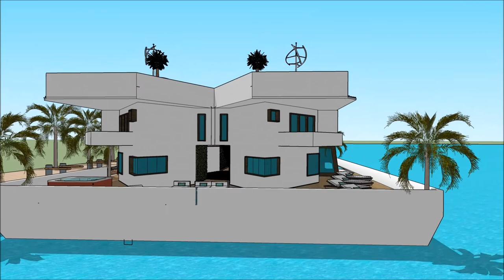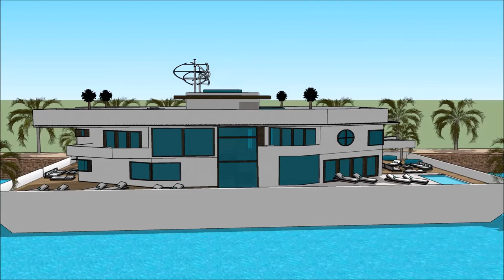Universal Luxury Yacht PALMA SUPERYACHT SHOW MALLORCA INTERNATIONAL BOAT SHOW 2018 CASA FLOTANTE Flo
The houseboatzania launching an innovative high-end luxury yacht houseboat home design potentially as a display of exhibition of the Universal Luxury Yacht PALMA SUPERYACHT SHOW MALLORCA INTERNATIONAL BOAT SHOW 2018 CASA FLOTANTE Flo.

The collection of the Houseboatzania concept of Universal Luxury Yacht PALMA SUPERYACHT SHOW MALLORCA INTERNATIONAL BOAT SHOW 2018 CASA FLOTANTE Flo consists of high luxury and architectural art pieces in minimalism combined with living on the waterfront of the harbour of

The houseboat yacht design has the basis to sustain living with high standards and contemporary structural design at Universal Luxury Yacht PALMA SUPERYACHT SHOW MALLORCA INTERNATIONAL BOAT SHOW 2018 CASA FLOTANTE Flo with numerous of prospects for excessive living and celebrating the desire of life worldwide: